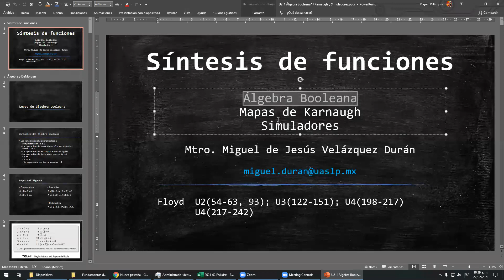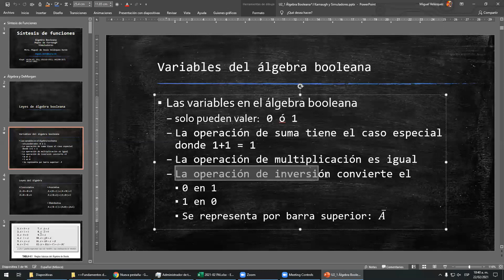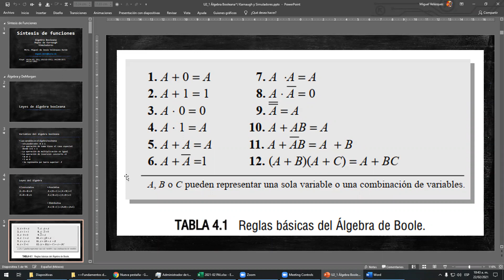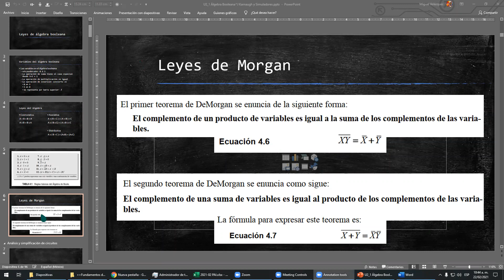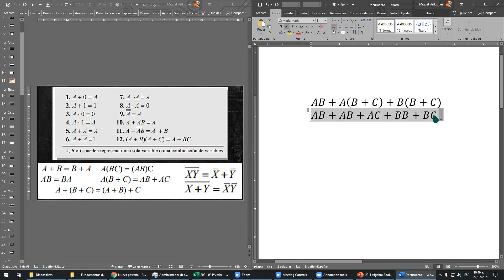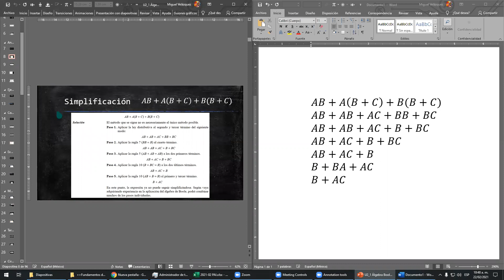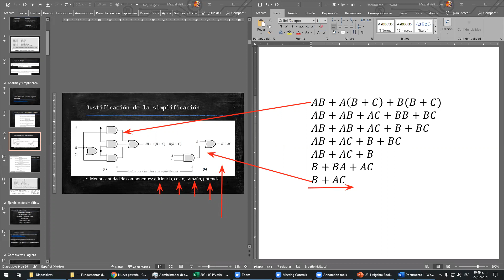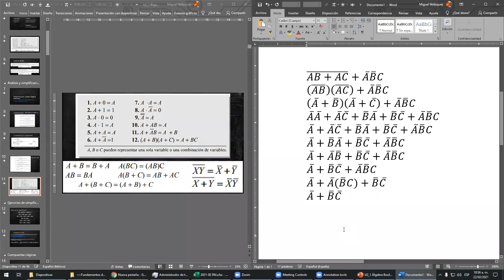3 1 e digital miguel